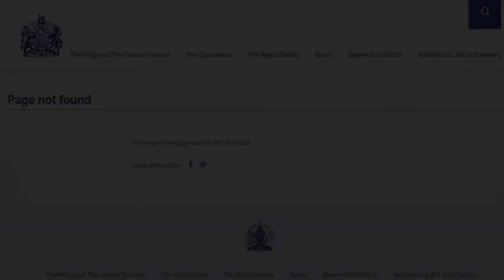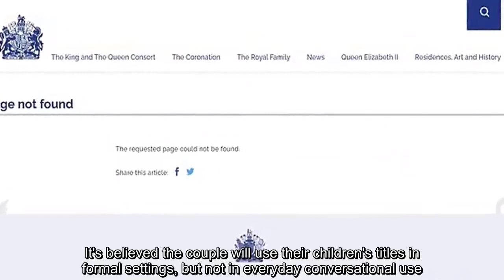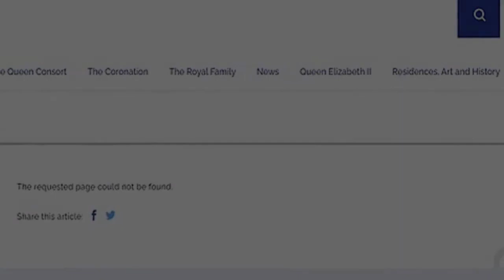💥 Prince Archie's profile on Buckingham Palace web page vanishes